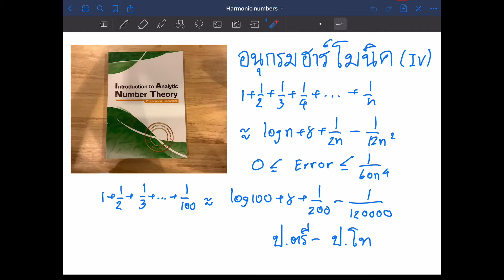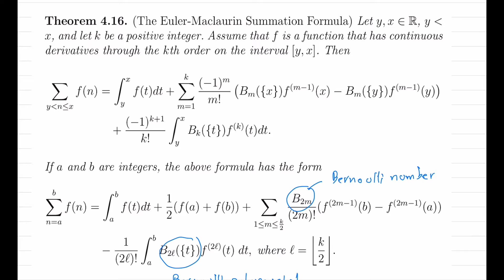ผลบวก อนุกรมฮาร์โมนิค 1 +1/2 + 1/3 + ... + 1/n คลิปที่สี่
จัดทำโดยนักคณิตศาสตร์ และอาจารย์สอนคณิตศาสตร์ระดับมหาวิทยาลัย ขอเชิญทุกคนที่สนใจกด Subscribe ได้เลยครับ ขอบคุณมากครับ วิดีโอนี้เป็นคลิปที่สี่ ของการอธิบายเกี่ยวกับ สูตรผลบวกของอนุกรมฮาร์โมนิค (harmonic sums, harmonic numbers) ซึ่งก็คือผลบวกที่อยู่ในรูป

1 + 1/2 + 1/3 + 1/4 + 1/5 + ... + 1/n

ในสามคลิปแรก เราได้ให้สูตรการประมาณค่าผลบวก แบบ asymptotic ไปแล้ว 3 สูตร ในวิดีโอนี้เป็นการพิสูจน์ สูตรที่ 4 Timestamp ตามนี้ครับ
0:00 เกริ่นนำ ทบทวนสูตรเก่า
2:00 อธิบาย Statement ของ Euler-Maclaurin summation formula
4:37 เริ่มการคำนวณ (บทพิสูจน์)
12:51 แทรกการอธิบายเกี่ยวกับ Bernoulli polynomials, Bernoulli numbers ทบทวน floor function, fractional parts
13:40 คำนวณต่อ
15:30 แทรกการอธิบายเกี่ยวกับ Bernoulli polynomials, Bernoulli numbers
19:14 คำนวณต่อจนจบ
31:03 ตัวอย่างสั้นๆ

Playlist รวมวิดีโอเนื้อหาเกี่ยวกับ Analytic Number Theory for Beginners